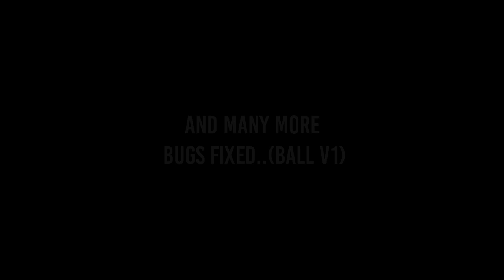[RELEASE ❗] UPDATE NEW BALL V1.2 (SOME BUG FIXED) FIFA16 ANDROID | BY DIXII ZEE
*What's new?:

Added and Fixed Some Bugs:
🔸10+ HD Mix Ball V1.2
🔸20+ HD Mix Ball V1.0 (fixed bugs)

IDN: Link ada di kolom komentar..

ENG: The link is in the comments section bellow.

🔹Review:

• 00:00 Intro

• 00:14 PREVIEW BUG FIXED BALL V1

• 00:17 Preview before Fixed ball v1

• 00:24 Preview After Bug Fixed Ball v1 (SELECT Brillant Super TB  Pro League v21)

• 00:40 Preview before Fixed ball v1

• 00:44 Preview After Bug Fixed Ball v1
(SELECT Brillant Super TB Allsvenskan v21)

• 01:06 Many More Bugs Fixed Ball V1...

• 01:09 PREVIEW BALL MIX V1.2

• 01:14 Adidas UCL 22

• 01:27 mitre Delta Max
Community Shield

• 01:42 SELECT Brillant Super
TB LPF v21

• 01:54 SELECT Brillant Super
TB Liga Portugal v21

• 02:09 uhlsport Revolution
Thermobonded

• 02:96 adidas UCL
Istanbul 20 Years

• 02:42 adidas MLS
Nativo 21

• 02:55 NIKE Flight

• 03:06 adidas tsubasa

• 03:26 mitre DELTA Scottish
Premiership 20-21

• 03:38 Password🔥🔥🔥

• 03:40 Nike Flight EPL
 Hi-Vis 21-22

• 03:47 Support Me.